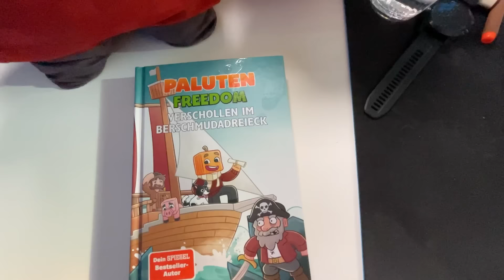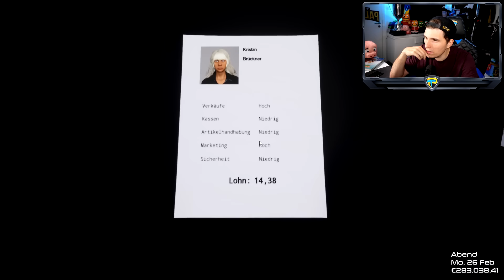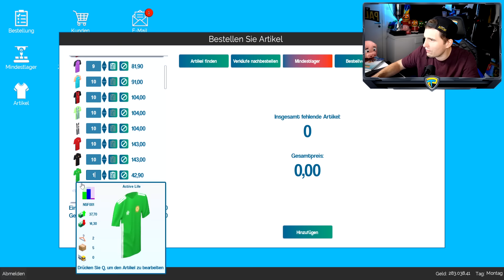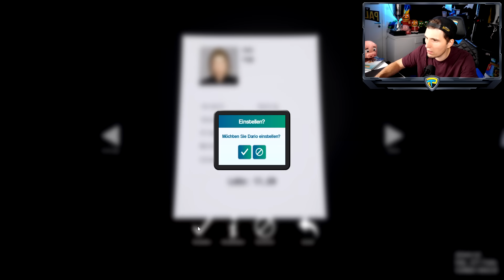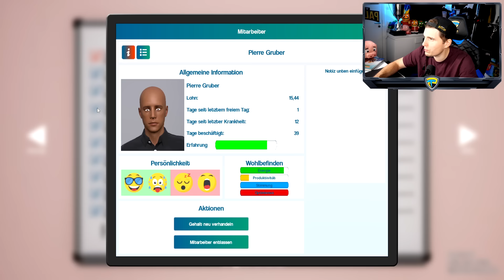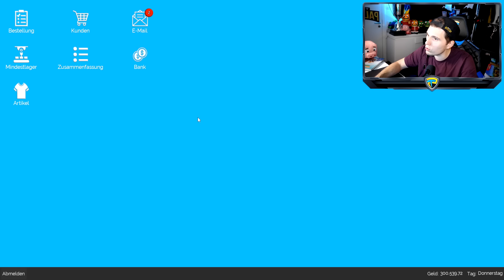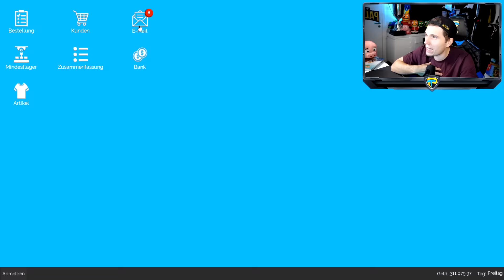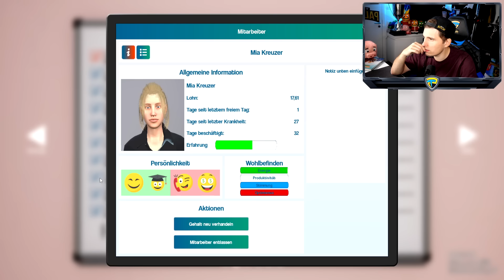Diese Folge endet, wenn ich 400.000€ habe